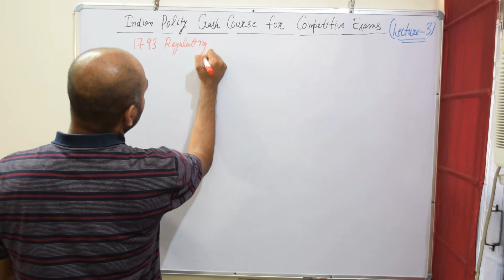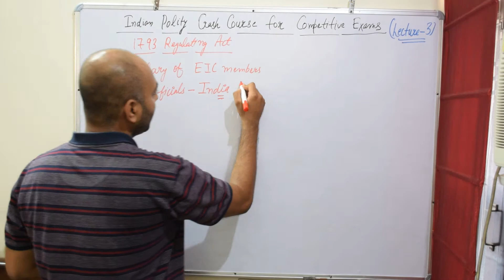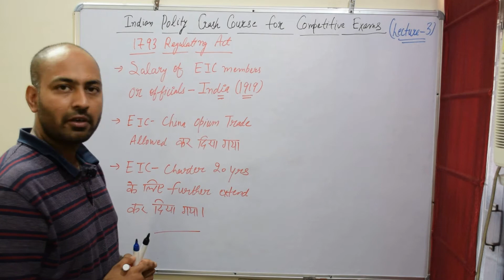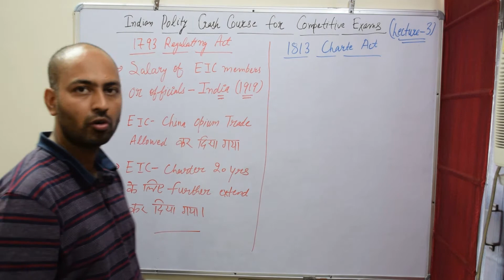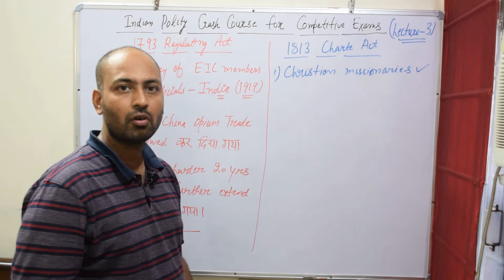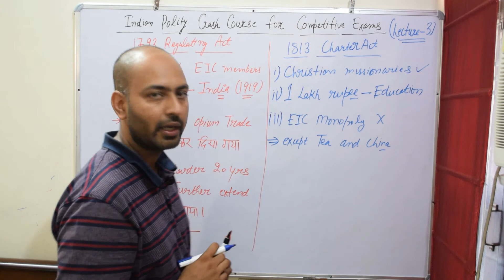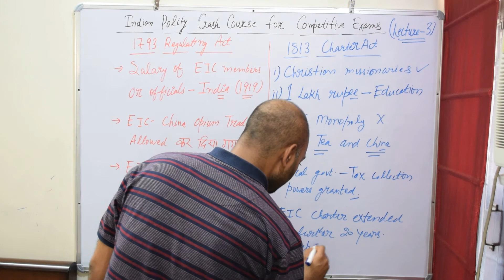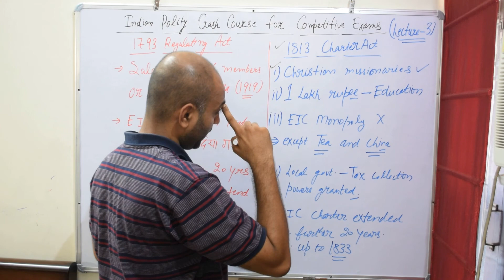| Charter Act of 1793 & 1813 | Importance & Features in Hindi | UGC NET Paper 1 | SSC | HSSC |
Hello Friends,

Welcome to Gyan Sangam Classes which is On-Demand free education Youtube channel. We provide Mathematics, Science, and Social Studies lectures from Class 6 to Class 10. We also provide English literature classes and General Studies Classes for various competitive exams.

Topics Covered in this particular video

1) History of Origin of Indian Constitution
2) Regulating Act of 1793
3) Charter Act of 1813

This Indian Polity Lecture Series is equally important for HSSC, HPSC, HSC, RPSC, CDS, NDA, CAPF, DSSSB, CTET, and for other various competitive exams.

Go through the video and make your self notes. Self assets are the only precious assets in this world. We urge you to do hard work and prepare self notes. We are always here for all of you.

Get Connected with us on other social media platforms

Thanks for supporting us and we wish you good health and prosperity in your life. We hope to bring some positive changes to your study. We are covering the NCERT of every subject in this similar manner.